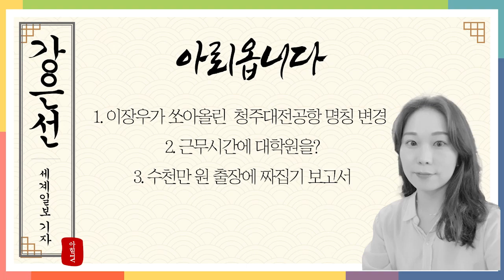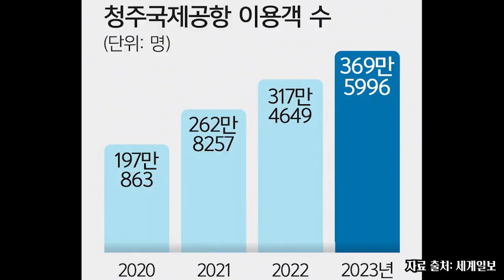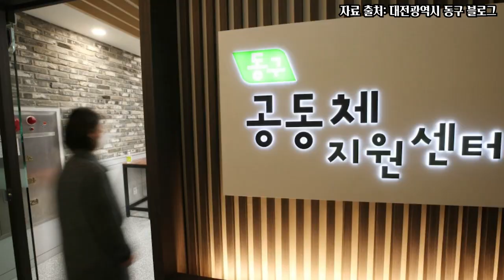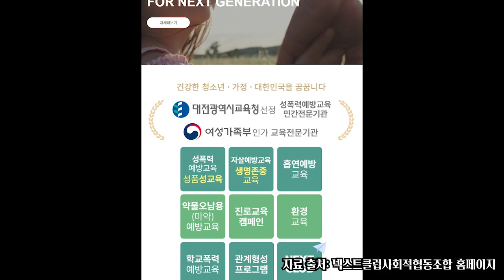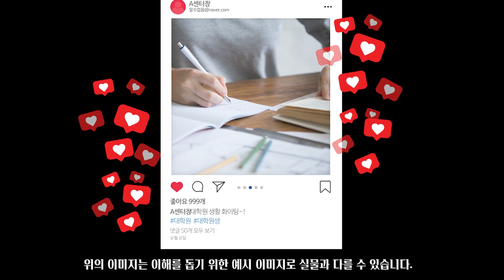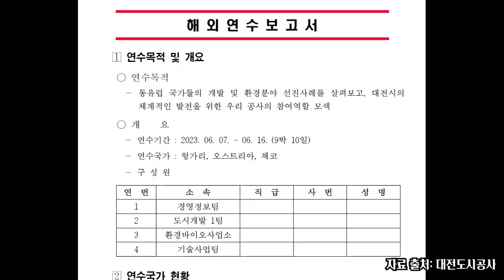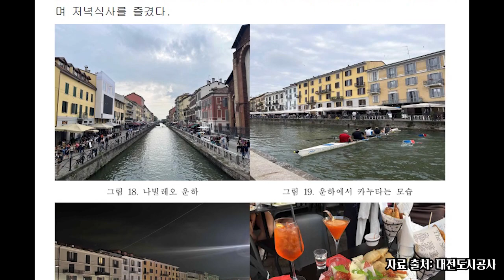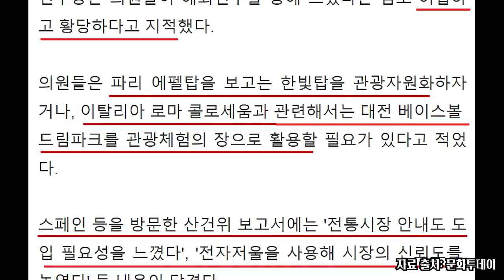대전시정실록'아뢰옵니다' 2024 03 04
아뢰옵니다: 강은선(세계일보 기자)
1. 이장우가 쏘아올린 청주대전공항 명칭 변경
2. 근무시간에 대학원 다닌 대전동구공동체지원센터장
3. 끊이지 않는 부실 해외연수보고서...해법은 없나